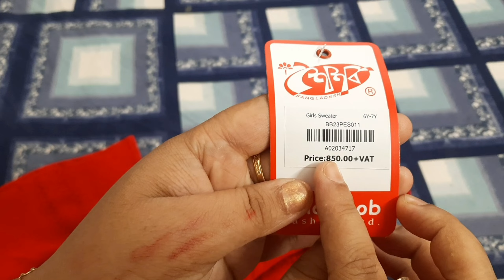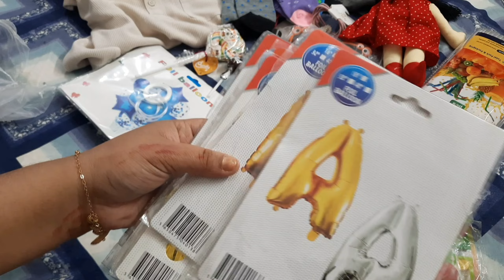Fiona's Birthday shopping 🛍 🤪